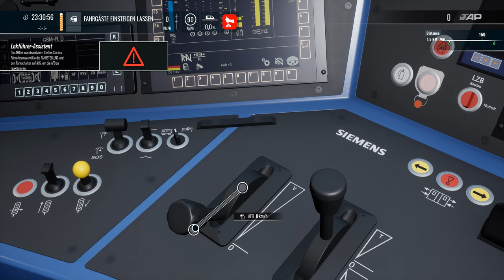Train Sim World 4 | Folge 41 | Ohne Steuerwagen nach Pasing? | BR 193 | Augsburg - München | TSW 4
In diesem Szenario aus dem Creators Club ist so einiges unwirklich..

Viel Spass